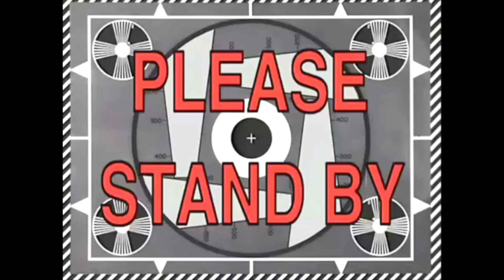MOMEN KOCAK TRIO CILOK TERDAMPAR DI ONE BLOCK NAGA 🔥🔥🔥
Video Menarik Lainnya :
AKU HACK MINECRAFT AGAR BISA MEMBUAT SUMUR BUCIN 😅